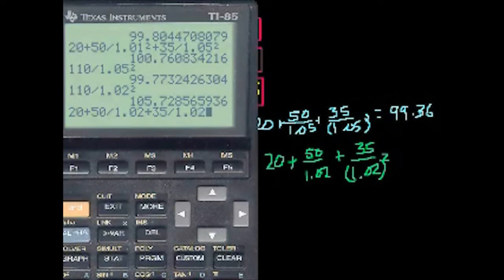Câri Değer (Bölüm 3) (Finans ve Sermaye Piyasaları)